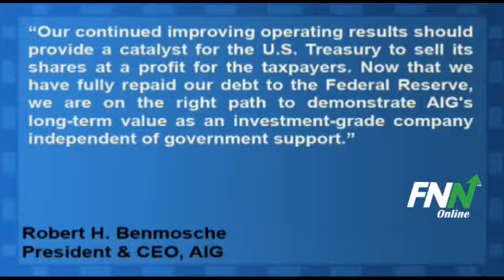American International Group Swung To Q2 Profit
American International Group (NYSE:AIG) reported Q2 EPS of $1.00 and on an operating basis, the company earned $0.69 per share. On average, analysts expected EPS $0.92.

Robert H. Benmosche, AIG President and Chief Executive Officer said, "Our results for the second quarter demonstrate the hard work from employees across all of our business units and our unrelenting focus on performance. We also achieved a significant recapitalization milestone during the quarter with an $8.7 billion common stock offering, consisting of the issuance and sale of 100 million shares by AIG and the sale of 200 million shares at a profit by the U.S. Treasury. Our continued improving operating results should provide a catalyst for the U.S. Treasury to sell its shares at a profit for the taxpayers. Now that we have fully repaid our debt to the Federal Reserve, we are on the right path to demonstrate AIG's long-term value as an investment-grade company independent of government support."

American International has a potential upside of 24.3% based on a current price of $26.4 and an average consensus analyst price target of $32.82.